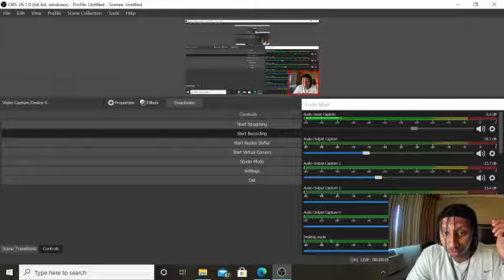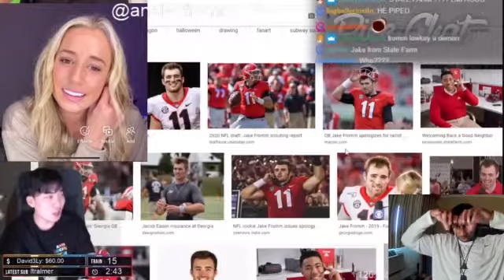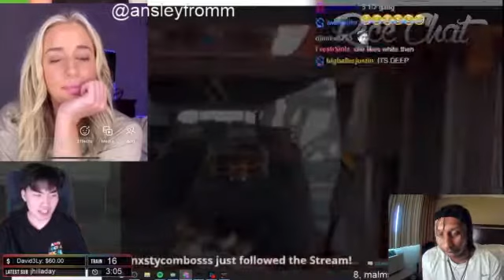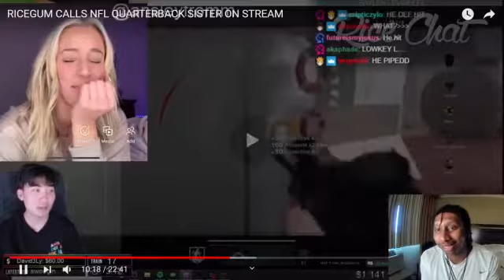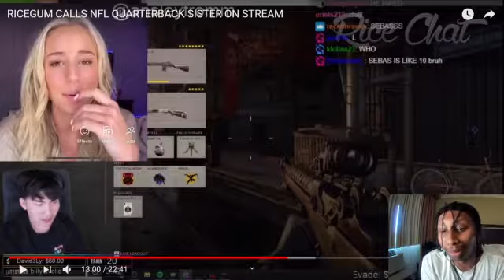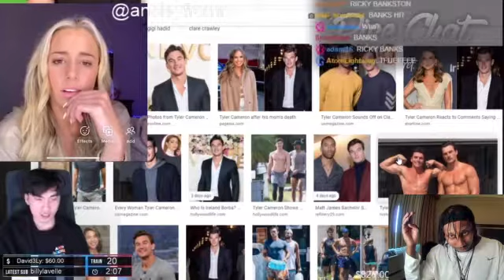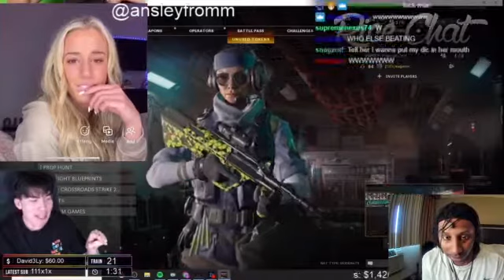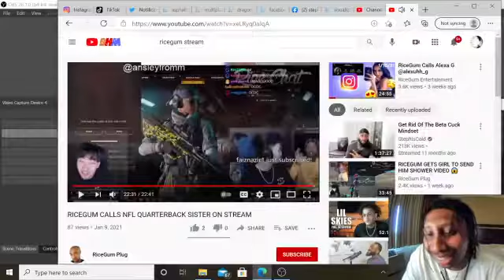REACTING TORICEGUM CALLS NFL QUARTERBACK SISTER ON STREAM